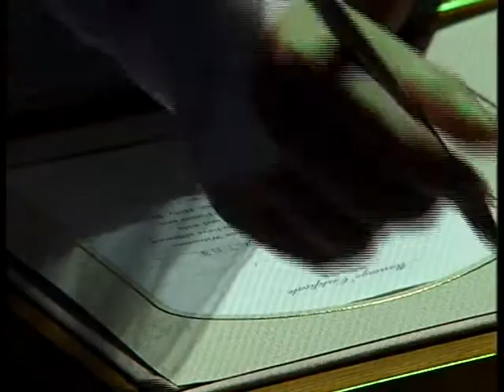【ハートフル】2011.8.6 模擬挙式 ホテル名古屋ガーデンパレス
結婚式・披露宴に関しての詳しい情報は、ホテル名古屋ガーデンパレスの公式ウエディングサイトをご覧下さい。